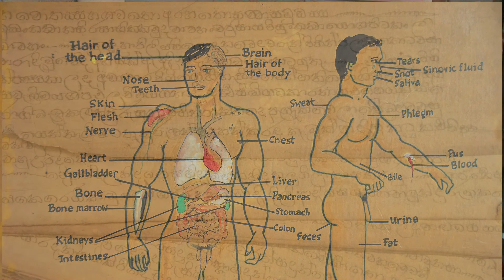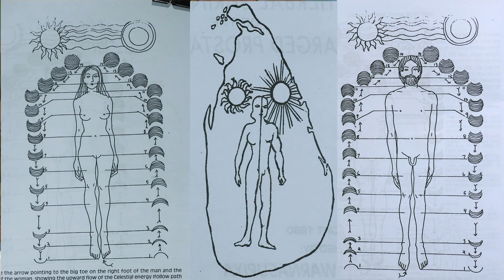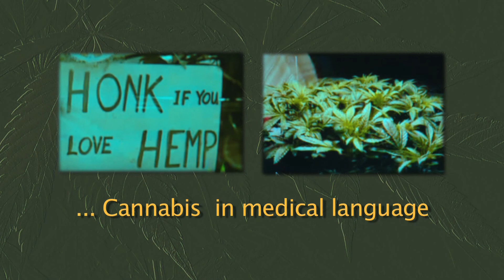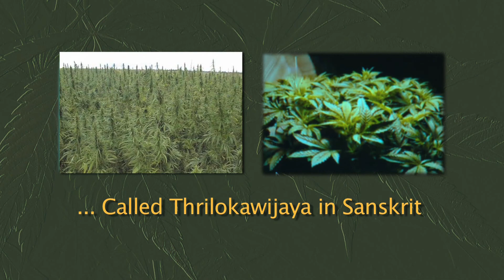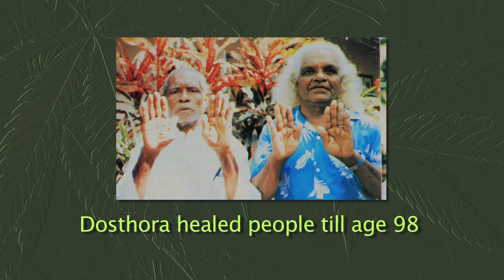Sacred Buddha Cannabis Medicine -- Pt 3.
The Manna King: Manna Doctor -- Pt 3. "Honoring Sri Lanka's 5,000 year old tradition making cannabis medicine recipes for internal use" The cannabis plant is the king of the plant kingdom, and being both female and male, they together generate the 10 important elemental energies for the human body and mind.
No other plant from the kingdom has the quality of total fire, or all the elements to
help create circulation throughout the whole (ECSN) endocannabinoid system network of the body and brain.
Fire from the master, a righteous king, as the cannabis plant should be rightly called.
Divine creation provided this plant for humanity's continual health in betterment.
The trinity doctrine, father, son and Holy Ghost. No ... your right understanding should be ...you are the trinity of the divine trinity of Sirius, Sun and Earth (Female). Sirius is the father, king and from this came the sun and the earth, which gave us the plant named cannabis (2 dogs), from the two Dog star systems of Sirius; Canis major A,B,C and Canis minor. In Sri Lanka they call Sirius 'Suriya,' their biblical father-god and their ancient herbalist knowing the cannabis origins they called the plant 'Kansa' for it's medicine, which tells you it's king quality in circulating energy, which using Kansa will heal disillusion and illusional mind disorders or diseases, like no other plant existing in the plant kingdom.
The western Christian-Gaelic and Hebrews once knew the quality of this plant in ancient times, in their biblical history; one example being in Genesis, the Hebrews were told to gather this herb and make the 'Manna' to eat as a food and to heal their exiled peoples disillusions when they were coming out of Egypt. Manna gives man manners, Kansa heals the mind and body,
and Cannabis comes from Sirius. "Fire from the Master" that will regenerate and charge up humanity... if eaten ... everyone will become healthy happy humans with a state of mind of real joy.
 Sacred We are... angelic beings, but we have lost our chemistry knowledge, only to found again if we eat the right herbal plants and 'manna' that will allow us to regain our angelic energy awareness - connection. The Cannabis (Manna) plant is meant to be prepared and mixed with other herbs and then eaten daily, not smoked.
Sri Lanka herbal medical system is a ancient science ... "like manna wisdom from heaven" ... Dosthora has now gone back to Suriya, or Sirius to learn more about herbal medical science, to further help humanity again in the near future ... A-You Bowan
Sacred we are 1. Blogspot.com